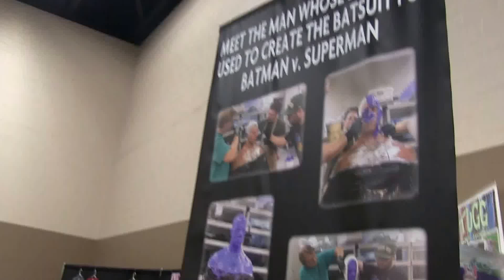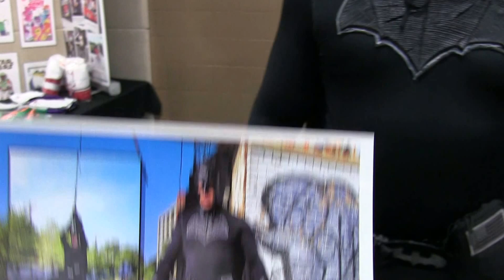Rossano Rea!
We interview Rossano Rea, the man whose body was used to design the batsuit for "Batman Vs. Superman: Dawn of Justice.